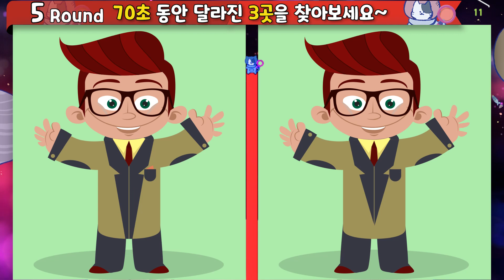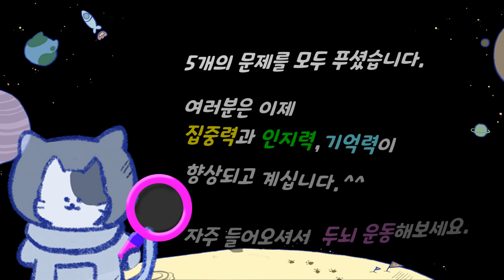▲틀린그림찾기▲다른그림찾기▲두뇌건강에 도움되는 놀이~▲Find Difference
00:00  도입부
00:13  1라운드
01:29  1라운드 정답
01:45  2라운드
03:01  2라운드 정답
03:18  3라운드
04:33  3라운드 정답
04:50  4라운드
06:05  4라운드 정답
06:23  5라운드
07:37  5라운드 정답

음악 : 유튜브
1-The Trapezist - Quincas Moreira
2-Rio Nights - Quincas Moreira
3-Are You Sleeping (Instrumental) - The Green Orbs
4-Ballerina - Quincas Moreira
5-Borderless - Aakash Gandhi
Old MacDonald (Instrumental) - The Green Orbs
Alternate
Get Outside! - Jason Farnham